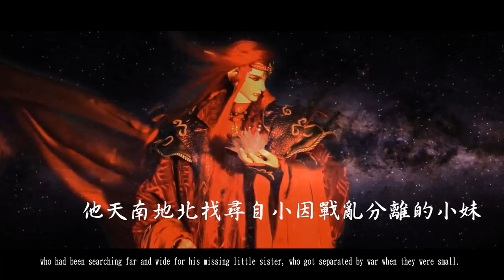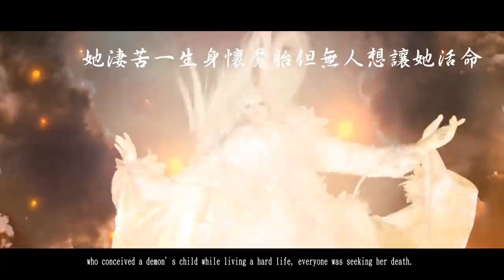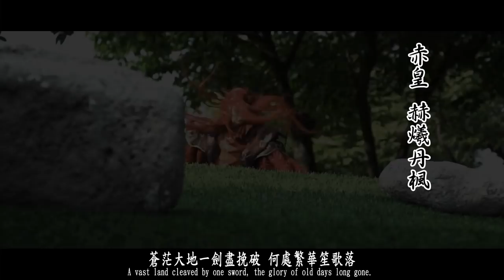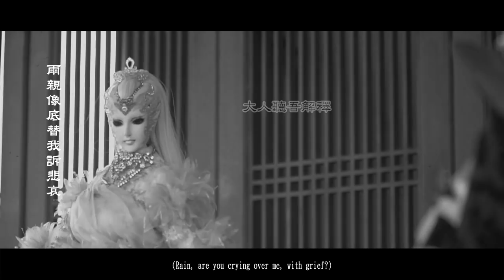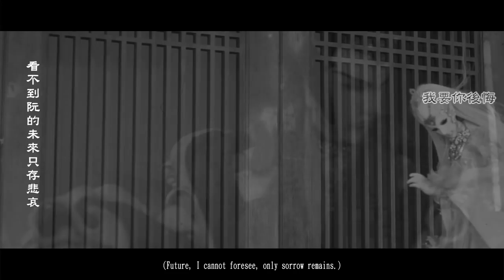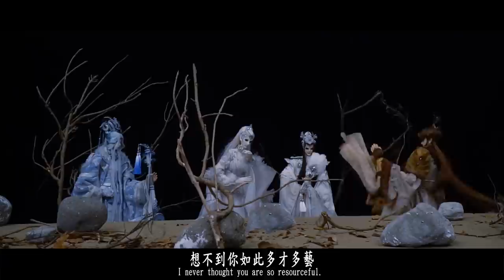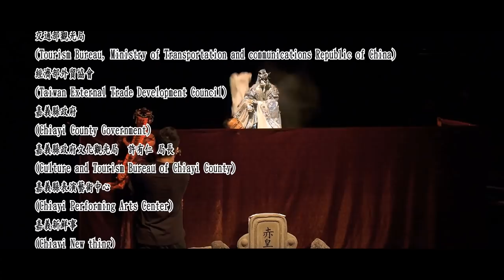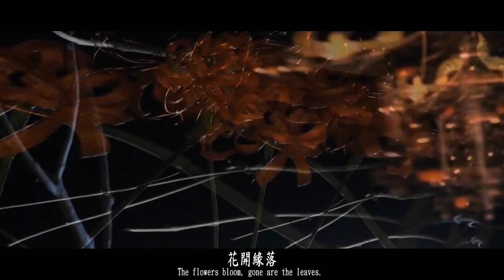三昧堂布袋戲電影『柔琴似水 上闕』(正片完整版)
嘉義縣藝文振興計畫
嘉義縣表演藝術中心 三昧堂創意木偶團隊
三昧堂布袋戲電影『柔琴似水』

監製 Executive Producer
嚴仁鴻 Yen Jen Hung
蘇軒賓 Su Shiuan Bin
陳有豐 Chen You Feng

執行導演 Executive Director
王文志 Wang Wen Chih
莊謦瑋 Chuang Ching Wei

戲劇顧問 Dramaturg
雲龍閣掌中劇團Yunlongge Puppet Troup
王進貴 Wang Jin Guei

攝影 Cinematographer
高翊鳳 Gao Yi Fong
陳育仙 Chen Yu Sian
吳吉青 Wu Ji Ching
賴泳妤 Lai Yung Yu
凃泰宇 Tu Tai Yu
陳進平 Chen Jin Ping
李宜倫 LI,YI-LUN
陳政旺CHEN,JHENG-WANG
剪輯 Editor

場記 Script Supervisor.
施春敏 Shih Chun Min

特效製作 film special effect

木偶雕刻 Carver
戴志岳 Dai,Jhih Yue
洪裕傑 Hung Yu Chieh
洪劍山 Hung,Chien Shan
沈春福 Shen Chun Fu

木偶設計 Designer
劉國安 Liou Guo An
洪志偉 Hung Chih Wei

現場特效
王儒唯 Wang Ru Wei
陳建中 Chen Jian Jhong
賴坊宸 Lai Fang Chen
李建興 Li Chien Hsing
李  金 LI JIN
李士弘 Li Shi Hong

技術協助 Technical assistance
愛偶成癡工作室 Love Puppets Idiot Workshop
龔詩欽Gong Shi Qin
傅佩華 Fu Pei Hua

道具製作 prop maker
康玉輝 Kang Yu Hui

偶衣製作 Puppet Clothes Maker
阿維偶衣工作室 A Wei Puppet Clothes Workshop
余美娟偶衣工作室 Yu Mei-Chuan Puppet Clothes Workshop
吾藝創偶工作坊 My Art Creative Puppet Workshop
吳欣哲 Wu Shin Je

木偶操作 Puppeteer
王怡文 Wang Yi We
蘇軒賓 Su Shiuan Binn

影像合成 Digital edited image
孫漢強 Sun Han Chiang
吳杰睿 Wu Jerry
陸懷婷 Lu HUuai Ting

音樂 Music
吳志緯 WU ZHI WEI
Alexander Nakarada
Rafael Krux
PeriTune

迴響樂集 - Echo MusiccMusic：

二胡Erhu
蔡玉眞 CAI,YU-JHEN
鍵盤Keyboard
王創頌 WANG,CHUANG-SONG
笛子Chinese transverse flute
許伶印 SYU,LING-YIN
琵琶Pipa
呂家瑋 LYU,JIA-WEI

主題曲:思念
theme: Miss

作詞作曲演唱:蔡玉眞
Lyrics,composers,singers: CAI,YU-JHEN

翻譯 Translation
文藻外語大學
 Wenzao Ursuline University of Languages
「布袋戲在地國際化團隊」
The Group of Puppet Glocalization,
青木皓璃 Kouri Aoki
破魔矢 Traummeister

書法題字 Calligraphy inscription
盧明琪 LU MING QI

現場助理 On-site Assistant
許家輔 Hsu,Chia Fu
王廷逸 Wang Ting Yi
塗英志 Tu Ying Jhih
吳汝眉 WU,RU-MEI
黃脩涵 HUANG XIU HAN

涂建軒 Tu Jian Shiuan
吳杰睿 Wu Jerry
陳育清 Chen Yu Qing
曾子宸 ZENG,ZI-CHEN

清華閣周祐名掌中劇團 Cing Hua Ge ZOYOMINE Puppet Group
劉瀚隆 Liou Han Long

場地提供 Location Filming
嘉義縣表演藝術中心
Chiayi Performing Arts Center

特別感謝 Thanks
(Tourism Bureau, Ministry of Transportation and communications Republic of China)
經濟部外貿協會
(Taiwan External Trade Development Council)
嘉義縣政府
(Chiayi County Government)
嘉義縣政府文化觀光局  許有仁 局長
(Culture and Tourism Bureau of Chiayi County)
嘉義新鮮事
(Chiayi New thing)
張國周製藥股份有限公司
(Chang Kuo Chou Pharmaceutical Company)
新光三越百貨公司
(SHINKONG MITSUKOSHIDepartment Store)
統府副秘書長 李俊俋
(Deputy Secretary-general to The President Lee, Chun-Yi)
何子凡議員服務處
(Ho Tzufan Service Office)
黃芳蘭議員服務處
(Huang Fang Lan  Service Office)
林緗亭議員服務處
(Lin Hsiang Ting Service Office)
竹崎藝術文化基金會
(Zhuqi Art and Culture Foundation)
資優生美語水上分校
(Talented Topschool of Sheishang)
愛偶成痴工作室
(Love Puppets Idiot Workshop)
雲龍閣掌中劇團
(Yunlongge Puppet Troup)
強杰茗宅
(Ciang Jie Ming Jha Design)
迴響樂集
(Echo Music)
順利世家美術館
 (moriartsgallery)
勝酆皮革材料公司
(Sheng Feng Shoe Material Company)
高雄無極慈龍宮
(Kaohsiung Wujicihlong Temple)

出品 Pruduction
三昧堂創意木偶團隊
SamadhiTang Creative Puppet Troupe